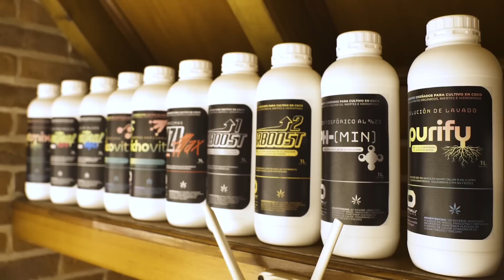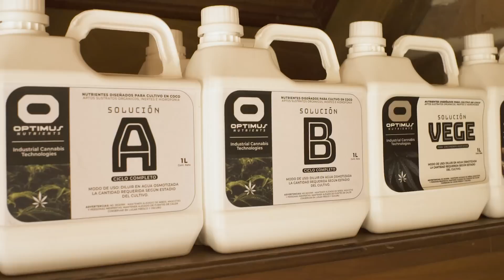10 KG DE FASO EN 3 MESES -- MODULOS AUTOMATIZADOS PARA CULTIVOS DE ALTO RENDIEMIENTO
Hoy nos vamos a la luna de la mano de Jorge. Vamos a ver como lograr tener un cultivo de alto rendimiento como lo haria cualquier fabrica. Menos recursos y mas producción en este hermoso cultivo de Gorilla de BSF.

🔴VOS QUE ESTÁS LEYENDO ESTO!!

🔴Tenemos un GROW, esto nos ayuda a hacer nuestros videos

🔴REPROCANN

Hablá con Vicky de nuestra parte, podes contactarte con un medico y hacer todo de manera online

Si querés hacer el AMOR con alguno de nosotros podes mandarnos unos nudes o squirt a nuestro correo electrónico, no importa sexo u orientación sexual.
Saludos!